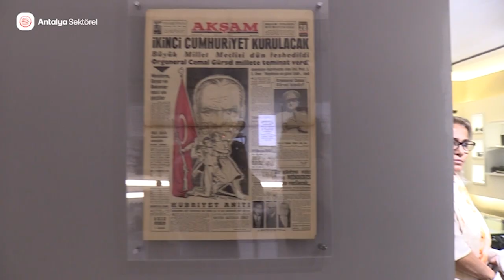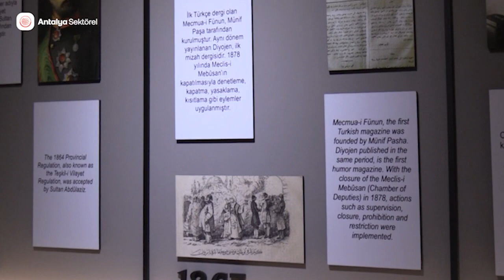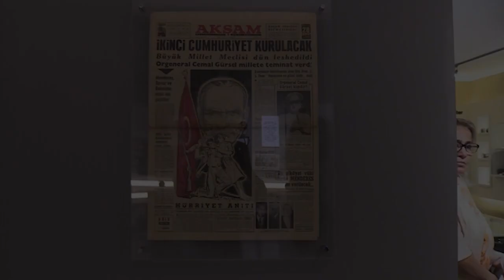Antalya Gazeteciler Cemiyeti Basın Galerisi açılışı…